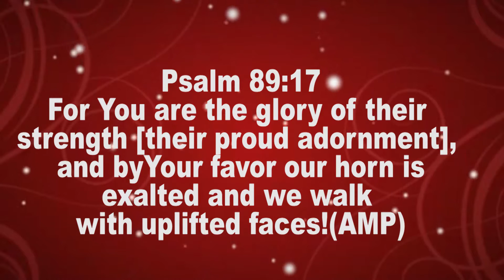Favour Series By Pst Felix Okpotu Prt 1